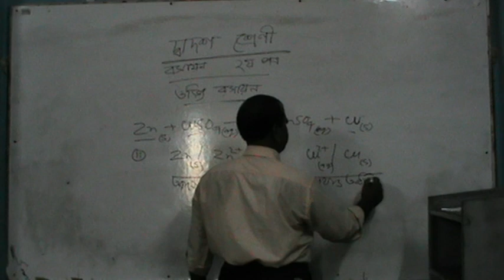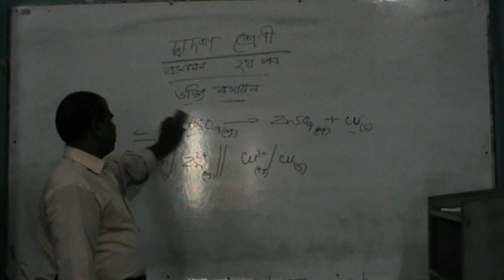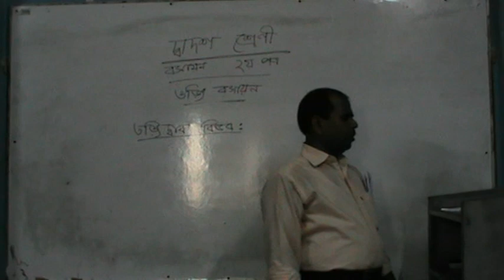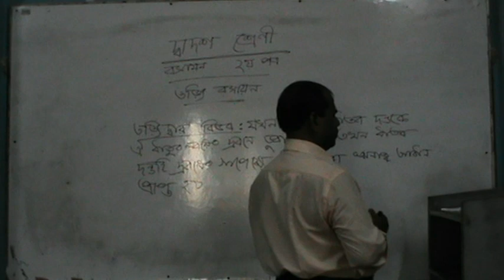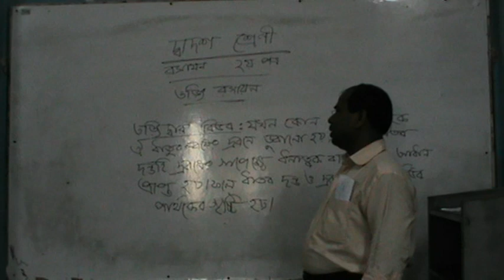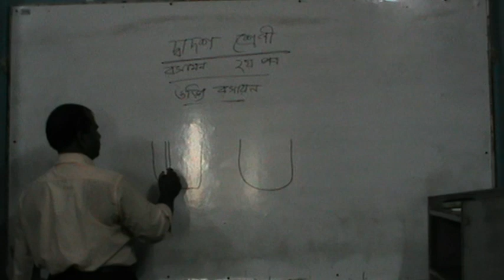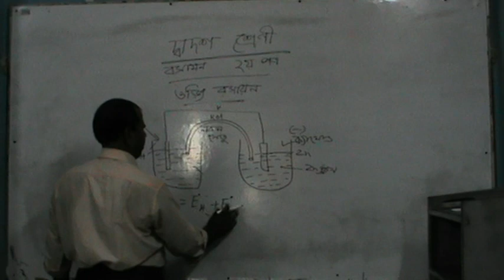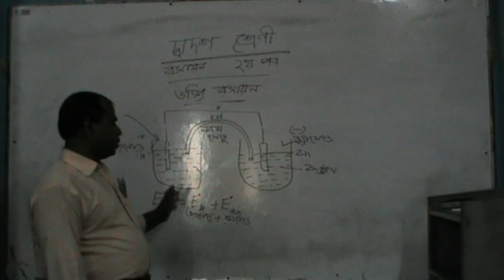Class: Twelve (Chemistry)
Talebul Mahbub